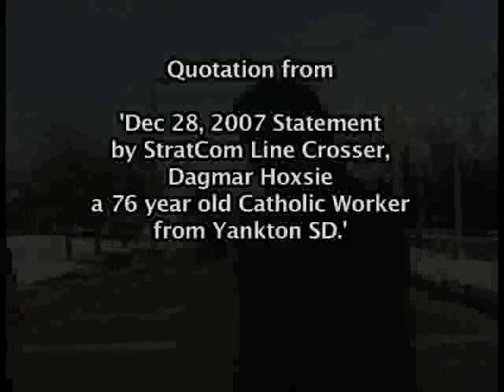Catholic Worker Holy Innocents Retreat at STRATCom 2007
On Dec 28th the actual Feast of the Holy Innocents and the final day of the retreat by the five Midwest Catholic worker communities, fifteen people gathered at main gate of Offutt AFB and home of the STRATCom and US Military Space Command. Two people, Dagmar Hoxsie, 76 of the Yankton Catholic Worker and John Bach, 33 of Des Moines IA crossed the line as a protest against the StratCom and were arrested. Both are subject to charges of Fed trespass. Repeat offenders are likely to be sent to jail. Dagmar is a repeat offender.